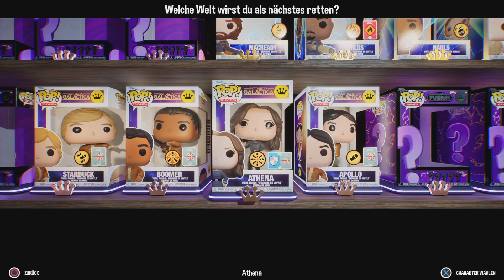Funko Fusion Part 30: Nochmal gegen das Monster German Uncommentary PS5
Erlebe in „Funko Fusion“ ein so noch nie dagewesenes Festival der Fangemeinde! Stürze dich in diesem Action-Adventure in legendäre Welten voller Charaktere, die von deinen Lieblings-Franchises inspiriert wurden, stets begleitet vom frechen Humor der schlauen Köpfe von „10:10 Games“.

Mehr als 60 einmalige, spielbare Charaktere aus über 20 beliebten Franchises wurden mit viel Liebe zum Detail im Stil von Funko Pop! erschaffen. Spiele mit bis zu vier Spielern online und erkunde unglaubliche Welten, die von Jurassic World, Zurück in die Zukunft, Der Weisse Hai, Das Ding aus einer anderen Welt, Chucky, Battlestar Galactica, Hot Fuzz, The Umbrella Academy, Five Nights at Freddy’s, Masters of the Universe, Invincible und vielen anderen inspiriert wurden!

Erkunde beliebte Welten
Besiege Gegner und löse Rätsel in abwechslungsreichen, weitläufigen Umgebungen voller Eigentümlichkeiten. Durchlebe unvergessliche Szenen aus deinen Lieblingsfilmen, -serien, -comics und mehr in einem authentischen neuen Spektakel, das von Fans für Fans erschaffen wurde.

Fandom-Fusion
Schlüpfe in die Rollen deiner Lieblingscharaktere und nutze ihre einzigartigen Waffen und Fähigkeiten.

Funko-Power
Sei dabei, wenn die Welt von Funko in dieser einmaligen Feier der Popkultur zum Leben erweckt wird.